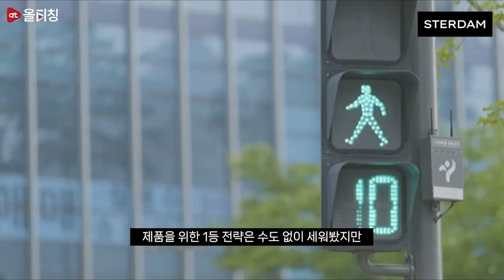[티:리보기] 나를 위한 전략 세우기 개인 브랜딩! | 평범한 직장인이 브랜드가 되는 방법 | 스테르담X올티칭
[평범한 직장인이 브랜드가 되는 방법]바로가기💫

회사 이름을 빼면 나는 뭐지?
나를 위한 전략은 세워봤나?🤔

이런 질문에 맞닥뜨렸다면 개인 브랜딩이 필요한 시기!
새로운 페르소나를 얻어보자!